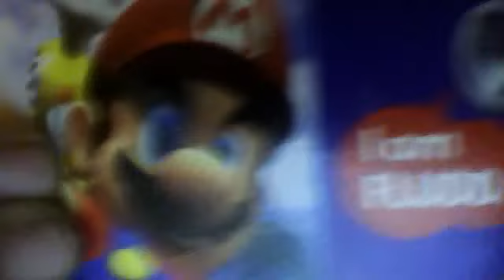super mario sunshine 2 by sergio acevedo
mario289109's webcam video January  4, 2012 04:50 PM